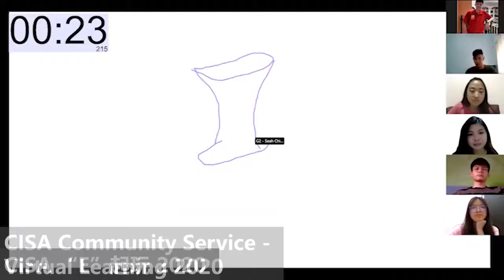Chinese Independent School Alumni (CISA)